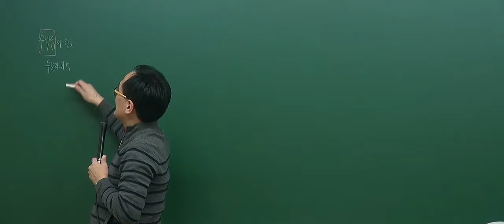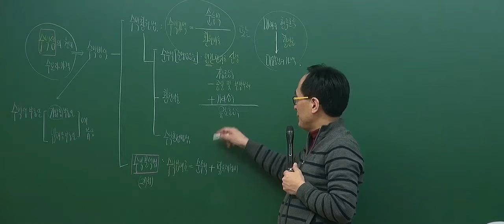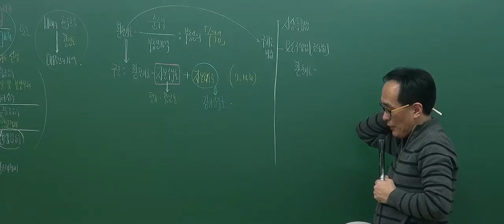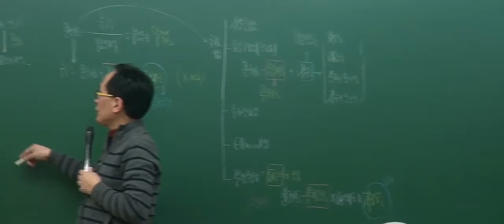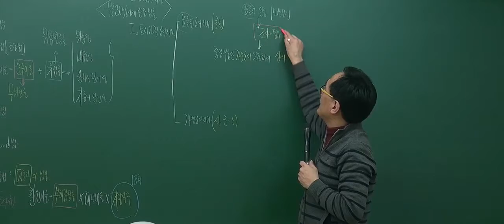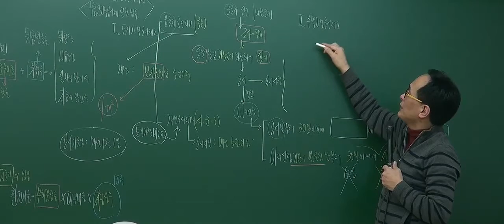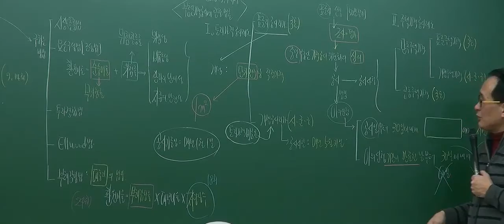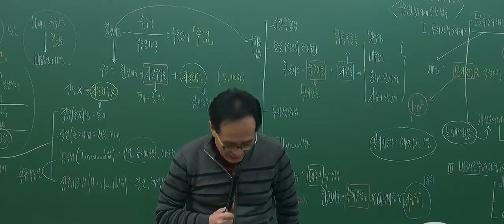[2017기초_7회2강] 공인중개사 강의_부동산학개론(한동균)_ 수익방식 (P.169)